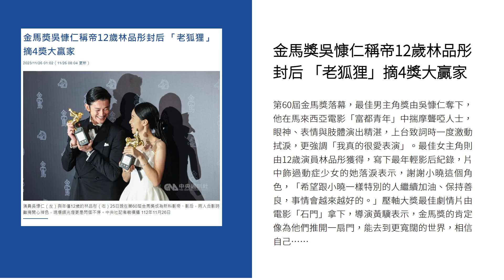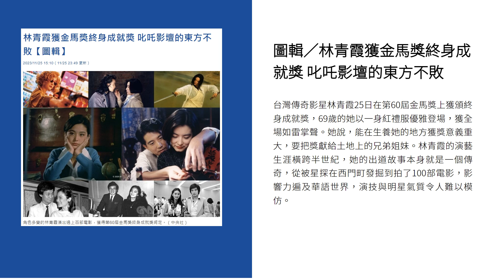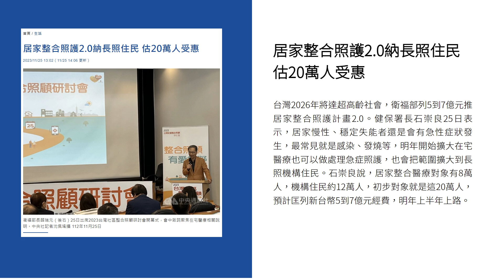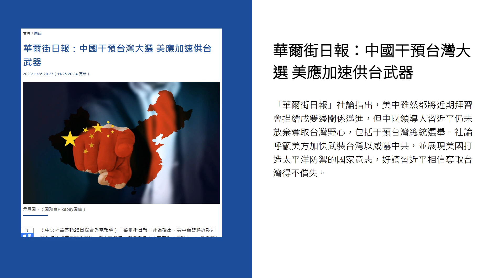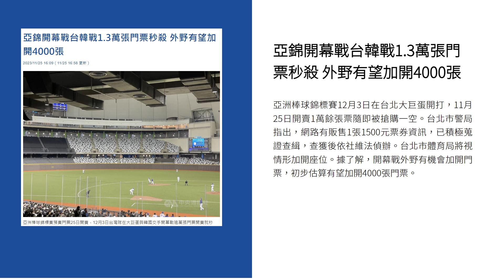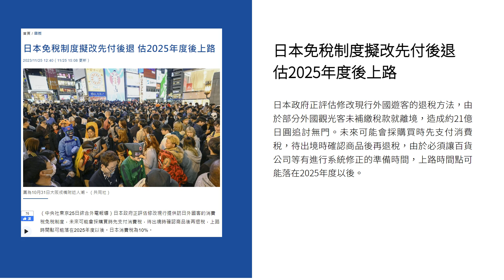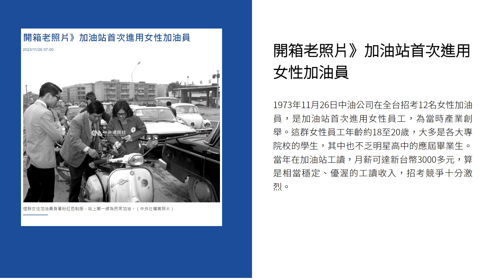新聞摘要 2023/11/26》金馬獎吳慷仁稱帝12歲林品彤封后 「老狐狸」摘4獎大贏家｜每日6分鐘 掌握天下事｜中央社 - 早安世界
● 金馬獎吳慷仁稱帝12歲林品彤封后 「老狐狸」摘4獎大贏家
● 圖輯／林青霞獲金馬獎終身成就獎 叱吒影壇的東方不敗
● 全台立委激戰 台北台中高雄選情分析一次看
● 居家整合照護2.0納長照住民 估20萬人受惠
● 華爾街日報：中國干預台灣大選 美應加速供台武器
● 今天起降雨趨緩回溫 30日東北季風增強北部探17度
● 亞錦開幕戰台韓戰1.3萬張門票秒殺 外野有望加開4000張
● 卡達：第二輪人質交換25日進行 哈瑪斯釋放13以色列人質換39囚犯
● 日本免稅制度擬改先付後退 估2025年度後上路
● 中國5病原肆虐 疾管署加強機場港埠戒備
● 開箱老照片》加油站首次進用女性加油員